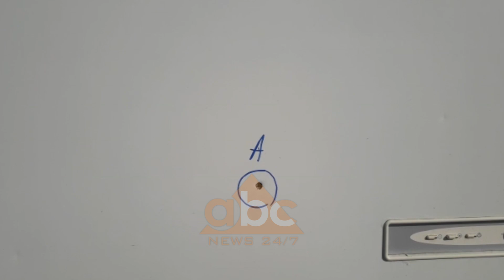Sherr ne oren tre te mengjesit, plagoset me arme zjarri 27-vjeçari ne Shkoder | ABC News Albania